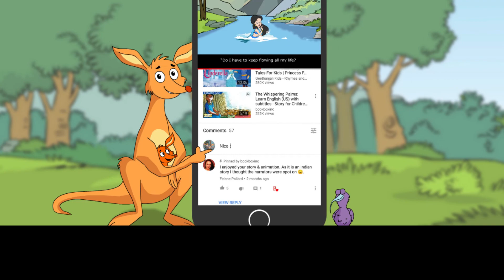ہتھنی شہر گئی : Learn Urdu with subtitles - Story for Children "BookBox.com"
Rosa escapes from the zoo and wanders about the city looking for someone. Want to join in her adventures?

ہتھنی شہر گئی
تخلیق :امِت گرگ
ایک بڑے شہر کے وسط میں
ایک چھوٹا سا چڑیا گھر تھا۔
اور اس میں
ایک ننھی ہتھنی رہتی تھی۔
اس کا نام تھا روزا۔
چڑیا گھر کا دربان
ننھی روزہ سے بہت پیار کرتا تھا۔
اور ہر طرح
اس کا خیال رکھتا تھا۔
ملاقاتی کثیر تعداد میں روزا کو
دیکھنے آتے
اور ایک ہی ساتھ
اسے ایک درجن کیلے
کھاتے دیکھ کر انگشت بدنداں رہ جاتے!
روزہ کی نگہداشت اچھی طرح ہوتی تھی،
مگراس کے باوجود دوسرے ہاتھیوں کی صحبت کی کمی
اُسے کھلتی تھی
ایک دن
روزہ کو کھلانے کے بعد
دربان اس کے پنجرے کا دروازہ
بند کرنا بھول گیا۔
فوراً ہی چڑیا گھر سے باہر نکل آئی!
سب سے پہلے
اس کی ملاقات
ایک آ ئسکریم فروش سے ہوئی
جو سڑک کے کنارے کھڑا تھا۔
اس نے روزہ کو دیکھا اور بھاگ کھڑا ہوا
ننھی ہتھنی نے تجسس سے
اپنی سونڈ
آ ئس کرم کے ڈبے میں ڈالی
کوئی چیز تھی جو ٹھنڈی ٹھنڈی
میٹھی اور ذائقہ دار تھی۔
کہ وہ بس اس کو
ساری کی ساری نگل گئی۔
روزہ ادھر ادھر گھوم رہی تھی،
اس کی آنکھیں چاروں طرف
کسی کو تلاش کرہی تھیں۔
آخرش، اس نے ایک دُکان میں
ٹی،وی کے پردے پر
ہاتھیوں کا ایک جھنڈ دیکھا۔
"عزیزان" اُس نے سوچا
اور ٹی،وی کی دُکان میں گھس گئی۔
دُکان کے اندر جو بھی تھے۔
بھاگ کھڑے ہوئے،
اور اسے تنہا چھوڑ دیا۔
روزا نے
ٹی،وی پر دکھائی دینے والے ہاتھیوں سے
بات کرنے کی کوشش کی۔
مگر انھوں نے کوئی جواب نہیں دیا۔
مایوس اور پریشانی کے عالم میں ڈوبی
روزہ
وہاں سے باہر نکل آئی۔
راستے میں
اُس نے ایک ناریل فروش کو دیکھا
جو ناریل بیچ رہا تھا۔
"واہ! مجھے ایک گیند مل گیا!
یہ تو کھیلنے کا وقت ہے۔"
وہ بولی۔
اور لات مارکر اس نےناریل
ہوا میں اُچھال دیا
وہ تیزی سے اُڑتا ہوا سڑک کے پار
ایک لڑکے کے پاس
جا گرا
جو باغ میں کھیل رہا تھا۔
روزا سڑک کے اس پار دوڑی،
اپنے ناریل گیندکو حاصل کرنے کا
اس کا رادہ پختہ معلوم ہوتا تھا۔
کاریں چیخ اُٹھیں،
بسوں کے ہارن بجنے لگے،
ڈرائیور ایک دوسرے پر
چلّانے لگے۔
روزہ نے راستہ
جام کردیا تھا۔
ٹرافک پولس حالات پر قابو
پانے کے لئے حرکت میں آئی۔
چڑیا گھر کو خبر کی گئ۔
اپنے اطراف کے
شوروغل کو نظر انداز کرتے ہوئے
روزہ سیدھے باغ میں آدھمکی۔
وہ اس ننھے لڑکے
کے سامنے رُکی۔
جو اُسے دیکھ کر مسکرانے لگا۔
وہ کھلکھلایا
اور اُس نے ہتھنی کو تھپ تھپایا
جوش و خروش سے بھری روزہ
اپنے نئے دوست کی طرف دیکھ کر
چنگھاڑ اُٹھی۔
تب تک
باغ میں پہنچ چکا تھا۔
روزہ کو
باغ کی کھلی فضا میں دیکھ کر
وہ سمجھ گیا کہ
وہ پنجرے میں کبھی بھی
خوش نہیں رہ پائے گی۔
چڑیا گھر نے روزہ کو شہر سے
دور ایک محفوظ دشت میں منتقل کردیا۔
جہاں اور کئی ہاتھی
آزادی سے گھومتے تھے۔
روزہ خوشحال زندگی گذارتے ہوئے
پرورش پانے لگی۔
فی الحال
روزہ کو سلاخوں کے پیچھے
تنگ پنجرے میں
بند دیکھنے کی بجائے
ملاقاتی اُسے،
سینکڑوں درختوں کے درمیان
اب بھی،
درجنوں کیلے نگلتے ہوئے دیکھ سکتے ہیں۔

Author: Amit Garg
Illustrations: Stoopid Animations
Animation: Stoopid Animations